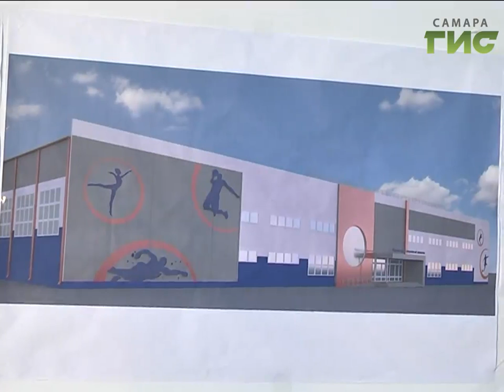Сызранский завод "Тяжмаш" выиграл тендер на производство металлоконструкций для космодрома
Ещё один масштабный спорткомплекс появится на карте региона. В Сызрани завершается строительство  объекта, в котором будут два бассейна, универсальный и тренажёрный залы, а также - площадки для занятий боксом и борьбой. Как продвигается стройка? - с ходом работ ознакомился губернатор Николай Меркушкин в ходе визита в Сызрань, глава региона посетил также стадион "Кристалл", проверил как реализуется программа капитального ремонта жилого сектора и ознакомился с новыми проектами завода "Тяжмаш".